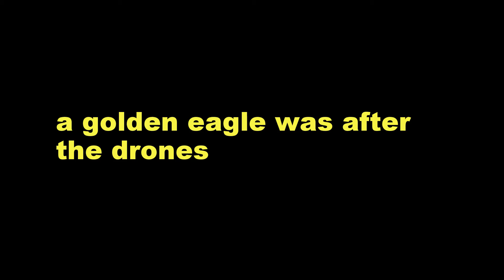you learn by flying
trying new settings and playing with flags its the only way to learn